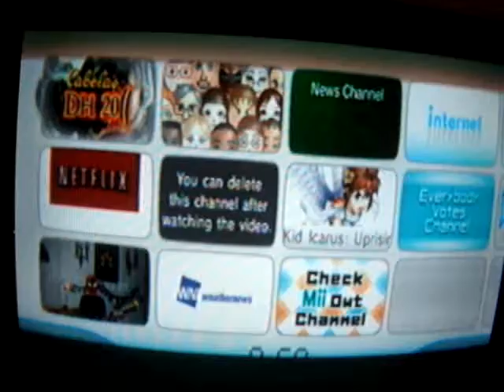Oh No! another bad news announcement!!!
well, the past videos i've been showing that are gameplays have all been recorded allready, and sorry guys i don't know how to fix this, I can't just tell my parents
-please, i want my old small flat t.v back
-but why, is there something wrong with the much bigger one you have?
-no,but i can't film youtube videos with it
ps: I'm not mad at my parents.